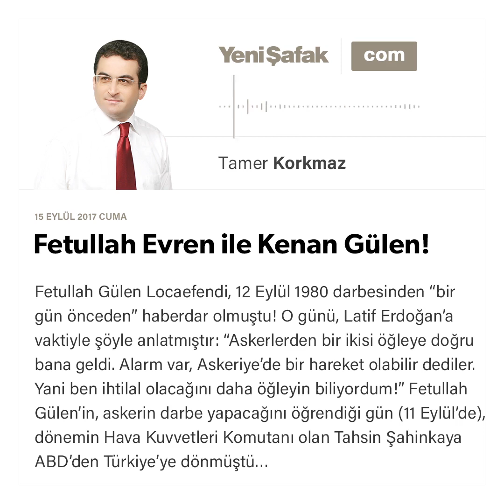Fetullah Evren ile Kenan Gülen!-Tamer Korkmaz-15.09.2017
Fetullah Gülen Locaefendi, 12 Eylül 1980 darbesinden “bir gün önceden” haberdar olmuştu! O günü, Latif Erdoğan'a vaktiyle şöyle anlatmıştır: “Askerlerden bir ikisi öğleye doğru bana geldi. Alarm var, Askeriye'de bir hareket olabilir dediler. Yani ben ihtilal olacağını daha öğleyin biliyordum!”